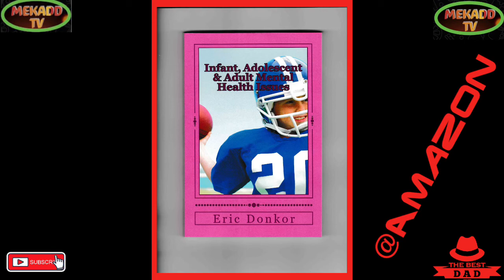news vlogging 🇺🇸LIZ TRUSS ADDRESSES PUTIN IN UNITED NATION ASSEMBLY🇬🇧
Breaking Political News 🇺🇸LIZ TRUSS ADDRESSES PUTIN IN UNITED NATION ASSEMBLY🇬🇧